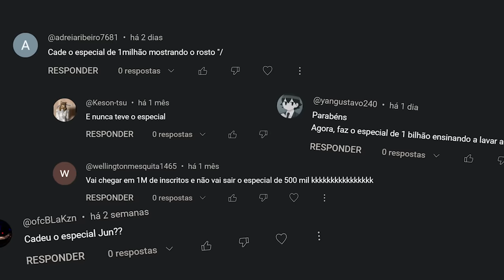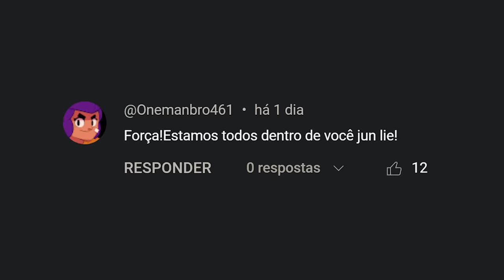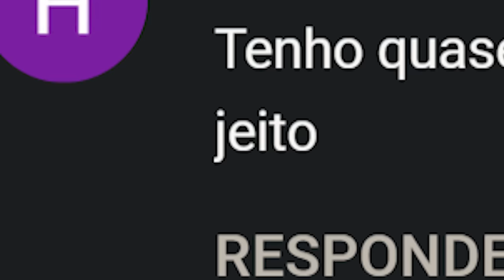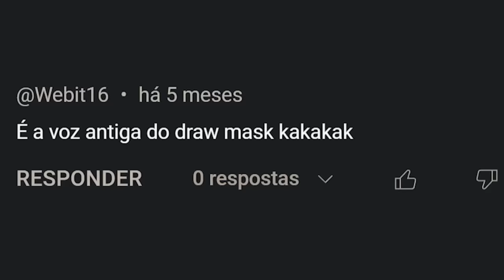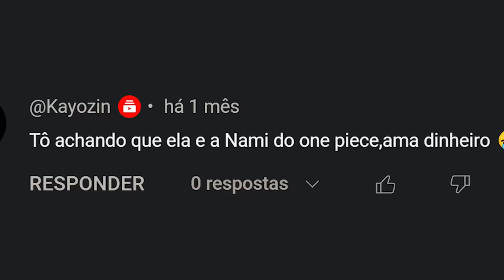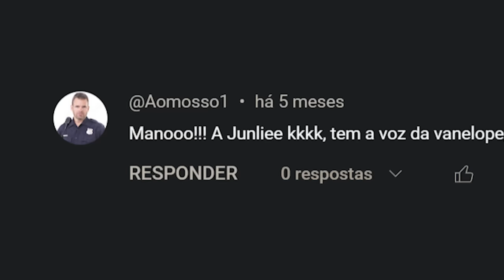MOSTRANDO O ROSTO e num sei mais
Agora a minha esquizofrenia foi liberada por completo, se preparem...

00:00 Eae

00:05 Ativa o sininho aí na humildade!